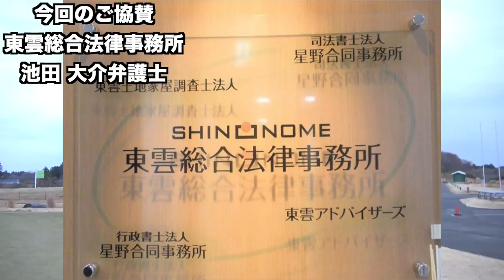この男優勝へ近づくPar4で1オン成功！【最高賞金額更新】第7回Sho-Time Cup Part4 10-12H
協賛: 東雲総合法律事務所 池田大介 弁護士

twitterはこちらから！